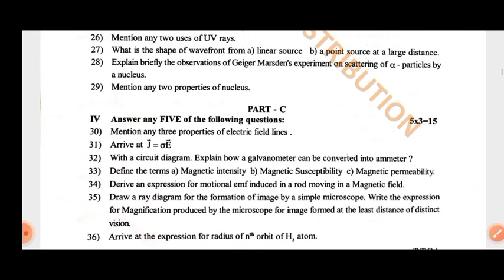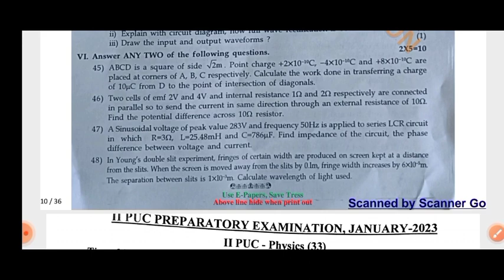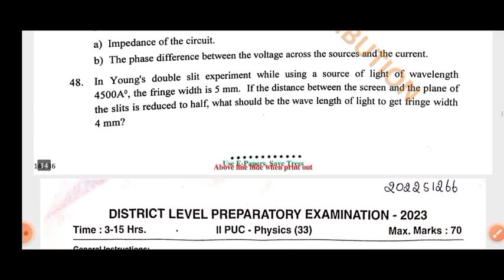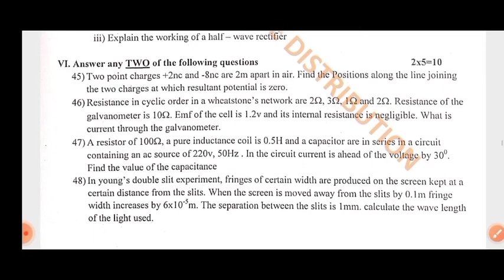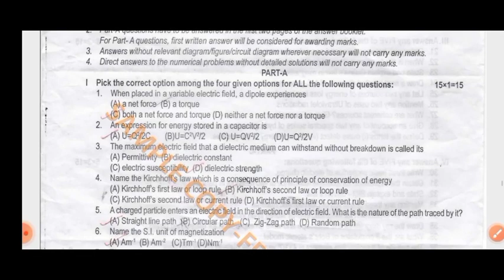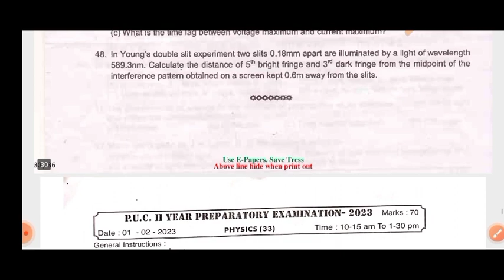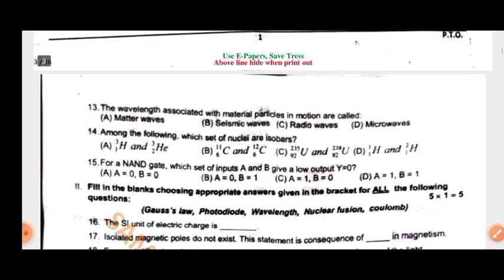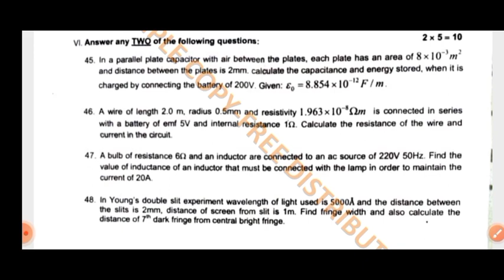2nd PUC|Physics|question papers 2023|All districts| ದ್ವಿತೀಯ ಪಿಯುಸಿ ಭೌತಶಾಸ್ತ್ರ ಪ್ರಶ್ನೆ ಪತ್ರಿಕೆ